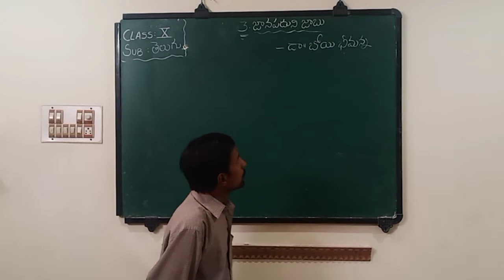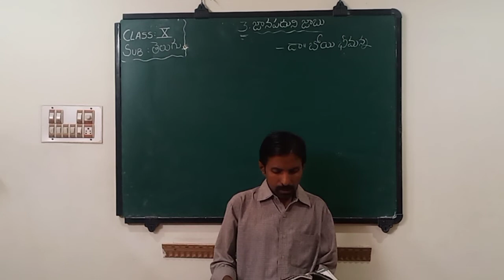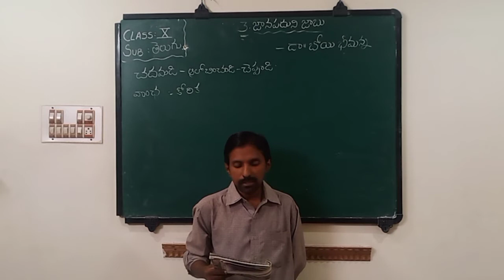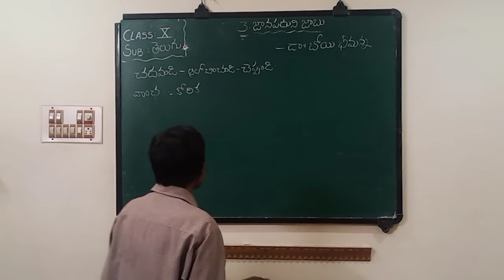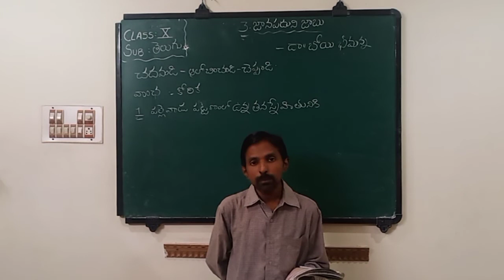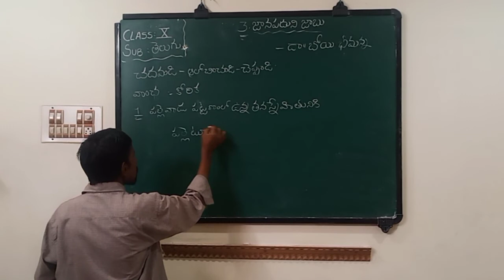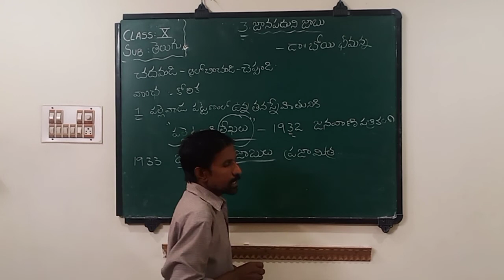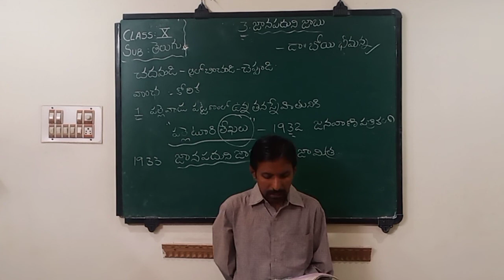10TH TELUGU 16 07 2021